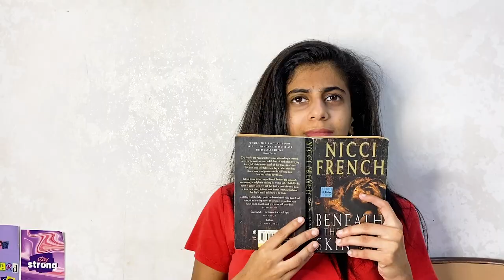Mummy, Mein Aur SEX :\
AWKWARDDD